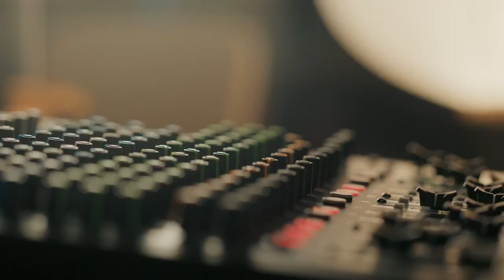Industrial Corporate : Corporate Motivational Summer Background Music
‘Industrial Corporate’ is a powerful and motivating corporate music track that combines industrial elements with a vibrant summer feel. Featuring dynamic rhythms, robust beats, and energetic melodies, this track is ideal for corporate events, team-building activities, and promotional materials. Its bold and invigorating soundscape creates an engaging atmosphere, perfect for driving enthusiasm and setting an optimistic tone.

If you use this track in your video, you must leave a link to our

FAQ:

- Yes you can, you have two options Personal/Commercial

Many themes are also available for your YouTube channel to help your channel stand out.